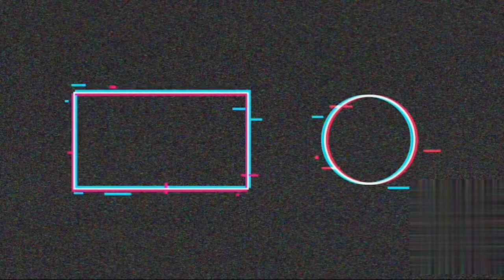What today's generation thinks about politics and media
Ah biento 🤙